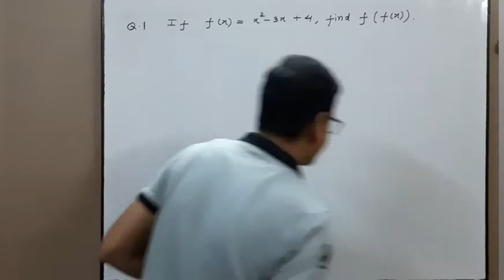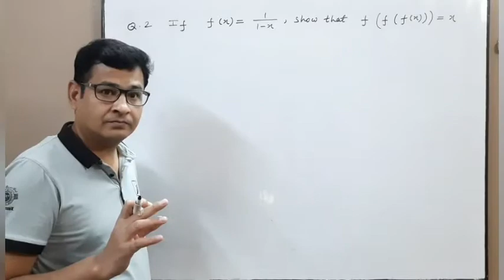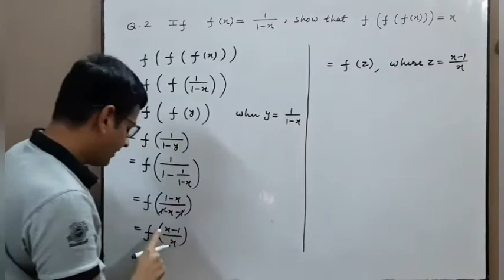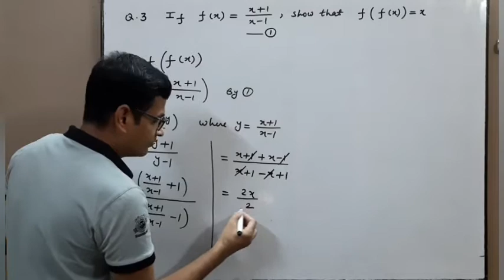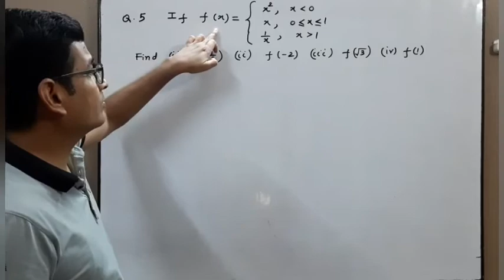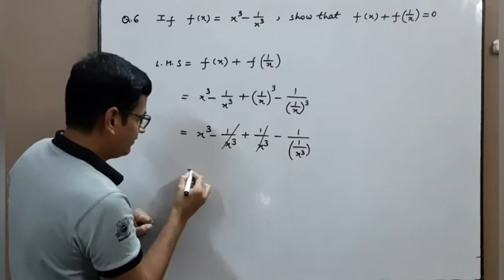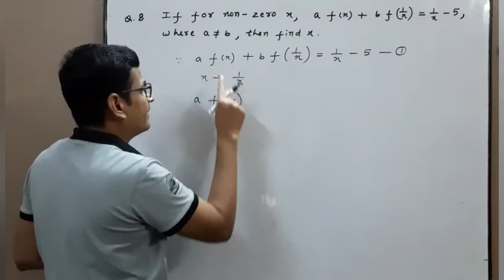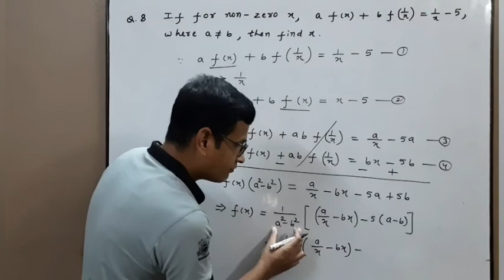Lecture 11.2.11 | DPP 3 | Relations and Functions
Hello Friends!

About this video:
In this lecture we will do extra questions from based on Relations and Functions.